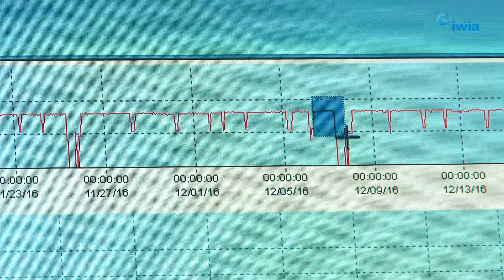Presentación de iwia por su fundador Oscar Peña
En este video Oscar Peña nos cuenta sus 14 años de experiencia en el campo de la construcción y monitoreo de redes de agua potable.

Al principio eran válvulas de compuerta y accesorios de fundición, luego se hizo un experto en válvulas de control, después, gracias a unos proyectos de expansión de redes en Guayaquil, realizados por completo en HDPE, le permitieron conocer y entender las ventajas de este material lo cual resultó en incorporar a su línea de productos, equipos para fusión de tuberías de polietileno, y luego también la tubería, planchas y geomembrana.

Lo más actual en este nicho es la detección de fugas usando equipos electroacústicos como geófonos, correladores, y el control del agua no contabilizada con caudalímetros, loggers de
ruido y presión.  Algunos de estos, con transmisión de datos GPRS.

No solo son los equipos seleccionados alrededor del mundo, sino que también en IWIA se entiende cómo funcionan los sistemas de agua en países sudamericanos, esto permite dar varias soluciones, recomendaciones, las mejores para cada aplicación.

En IWIA se puede comprar desde un geófono, una válvula de control a un equipo de termofusión, todo en un mismo lugar.

Con la venta de equipos, es indispensable el servicio de reparación y calibración. Hace 3 años, IWIA cuenta con un equipo para calibrar soldadoras de electrofusión directamente en Ecuador
dejando atrás necesidad de enviarlos a europa.

La venta de los equipos de IWIA incluye una capacitación pertinente para que el cliente aprenda a usarlos, le enseñamos a darle mantenimiento, cuál es su mejor aplicación y desde luego tener a la mano repuestos y las soluciones más ágiles cuando se necesite una reparación.

El asesoramiento, los conocimientos que tienen, sus clientes lo notan, notan que conocen del tema y que están realizando una compra acompañada de garantía y servicio.